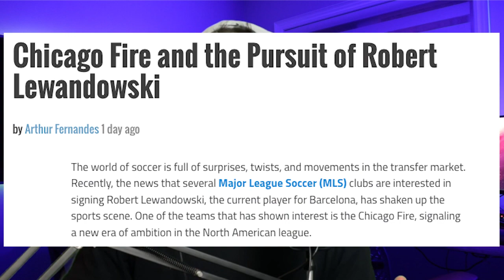FC Barcelona's season is already OVER! 🫣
0:00 Robert Lewandowski is OUT of Barcelona!
1:22 FC Barcelona NEED to rebuild!
2:40 Ronald Araujo to miss more time!

FC Barcelona just suffered a terrible Champions League loss to Shakhtar. Robert Lewandowski is being linked to the MLS. Another one of Barcelona's star players has just picked up another injury!